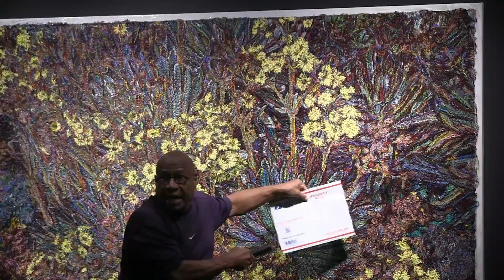Franklin White: An American in Venezuela Gallery Talk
This gallery talk is called "ART TALK" with Franklin White and special guest, Suzanne Lago-Arthur, to highlight how Franklin's work, teachings, and techniques contributed to an entire community of working artists.
The talk will be moderated by the curator, Dr. Chantelle E. Bernard.
Saturday, 2:00- 3:00pm
Franklin White is an American born native of Richmond, Virginia, who found himself captivated, re-charged, inspired, and curious about the beauty, culture, and simplicity of Merida, Venezuela.
Viewing this exhibition takes you on a journey of an inner-city guy who falls in love with the natural beauty and lifestyle of a little municipality in western, Venezuela officially known as Santiago de Los Caballeros de Merida.
The works represent nearly two decades of appreciation for the way nature effortlessly provides Merida with such beautiful flowers, foliage, landscapes, and insects in unpredictable places.